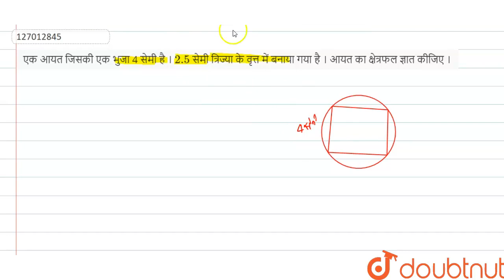एक आयतजिसकी एक भुजा 4सेमी है । 2.5 सेमीत्रिज्या के वृत्त में बनायागया है । आयत का क्षेत्रफलज्ञात...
एक आयतजिसकी एक भुजा 4सेमी है । 2.5 सेमीत्रिज्या के वृत्त में बनायागया है । आयत का क्षेत्रफलज्ञात कीजिए ।
Class: 10
Subject: MATHS
Chapter: वृत्तों से समबन्धित  क्षेत्रफल
Board:UP Board

👉 Have Any Query? Ask Us.